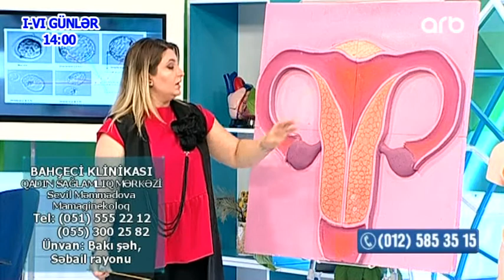Artiq ceki sonsuzluga sebeb ola bilermi? (Yashamaq Gozeldir)